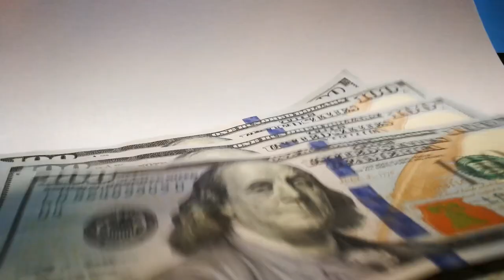The $500 Million Mega Mansion | The One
This video takes an inside tour of Bel Air's $500 Million Mega Mansion. It is one of the MOST EXPENSIVE house in the world. It is named THE ONE and is a mega mansion. Do you know that according to recent estimates only a handful of homes around the world are worth $300 million dollars? Then there some houses that are even worth more than $300 million dollars. Most of the most expensive houses are in America and today we will tell you about the house at the top of the scale.

Watch our videos & Enjoy!

Mr. Splendor was made to entertain viewers on the many wonders our splendorous world has to offer! We make videos on luxurious lifestyles, advancing technology, how people spend their millions, and more!  We dive into the millionaire lifestyle and even billionaire lifestyle!

Now, let's take a deep dive into, The $500 Million Mega Mansion | The One